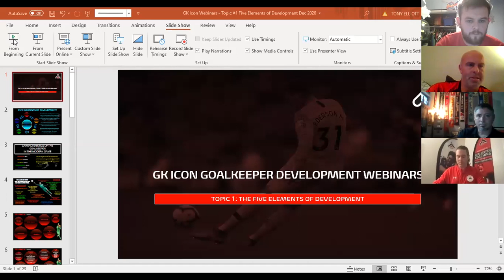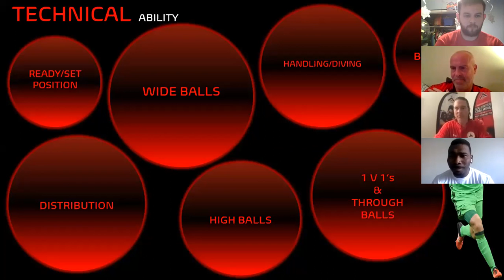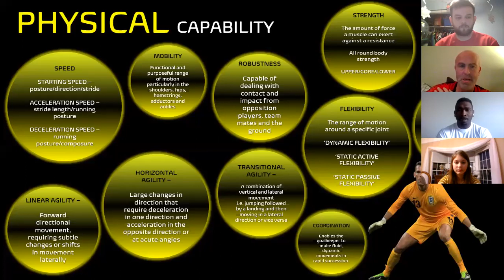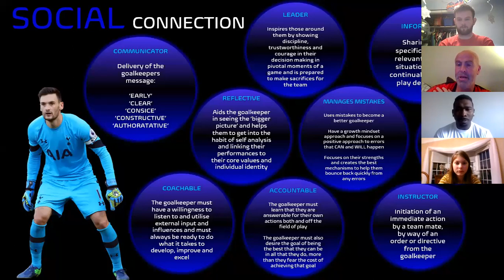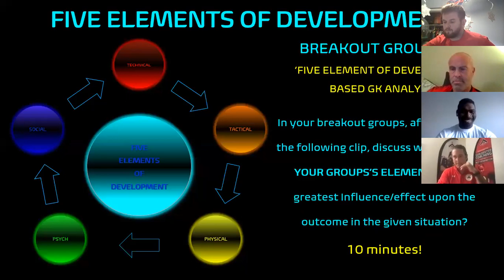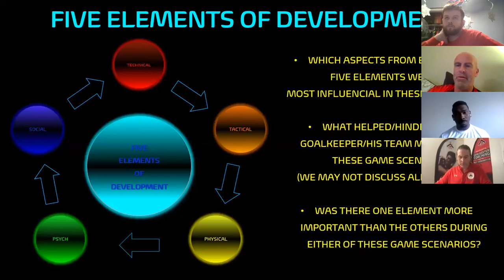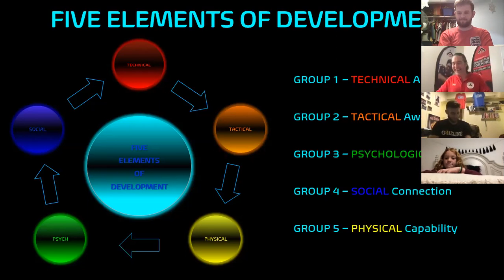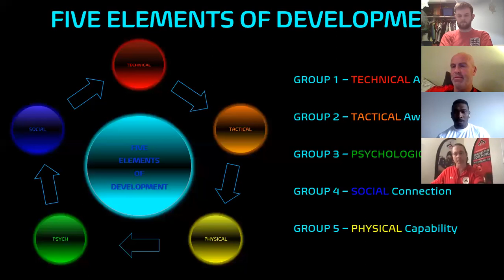5 Elements of Development of a GK w/ Tony Elliott & Ryan "Godda" Thompson (Friday, Dec 4, 2020)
5 Elements of Development of a GK w/ Tony Elliott & Ryan "Godda" Thompson (Friday, Dec 4, 2020)

Agenda:
- Challenges in the Modern Game
- 5 Elements of Development
- Group Presentations

United Goalkeeping Alliance Coaches:

Tony Elliott: Lead GK Coach of Birmingham City Women FC of the WSL, UEFA Goalkeeping 'A' License , UEFA B License, International Futsal Goalkeeping Coach (England), Lead Goalkeeping Coach to the FA England Deaf and Blind Football Squad. Former Professional with Birmingham City, Scarborough, Cardiff City, Carlisle United, Hudderstiefld, and Hereford United. Author of ‘A Modern Approach To Goalkeeping’.

Ryan Thompson: Former Jamaican International goalkeeper.  In 2015, beat US 2-1 in the CONCACAF Gold Cup Semi-Finals. USSF Class A Coaching License.  Former professional with Shamrock Rovers FC (Ireland), Väsby United (Sweden), Tampa Bay Rowdies, Pittsburgh Riverhounds, & St. Louis FC.  2 Time All-American (University of Tampa).  First Jamaican to play in the UEFA Champions League.